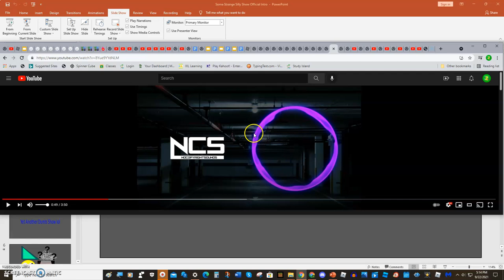Some Strange Silly Show Official Intro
Reuploaded

Horchata
Rare Fruit that only grows on an albino panda bear belly button on top of a very specific mountain in the center of the earth Jr.
Drawing Of Loss On The Ground
Unsurround Sound Logo
Expired Rock Flavored Ice Cream
Novacaine
Doctor pepper
A Character who doesn't need any personality or screentime
Melting
TR Logo
Dead Chat
Crying Diamond
Gunpowder Flavored Gum
Missing Picture Of Spongy
Dusty Water
Urinal Cake
The Possessed Trach Can
Black mamba Extract
Paper Shuriken
feesh
Bomb Pop
The Geode From CFMOT 4
BBQ
BattleForABigScreenTVOfficial Channel
Battery Compartment
Mac & Cheese Bite
Angry Teapot
Wave
Ghasty

Hosts:

No sign
Vacuum

this show will still be uploaded still. soon ish?